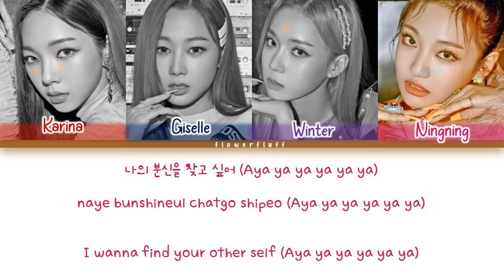aespa (에스파) - Black Mamba (ColorCoded Lyrics Eng/Rom/Han/가사)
aespa (에스파) - Black Mamba
Album : Black Mamba - single